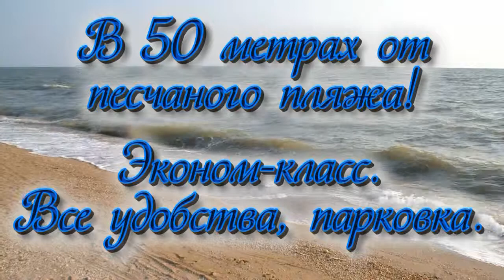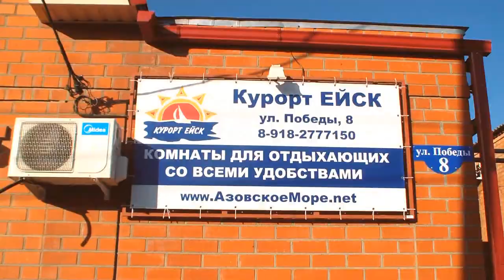Отдых в Ейске Парк Горького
Мини гостиница "У Азовского моря", Ейск, ул. Победы, дом 8, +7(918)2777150, 50 метров от пляжа! Сайт Группа в контакте